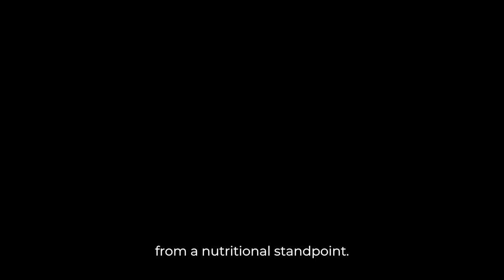Build Your Bikini Body in 12 weeks!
Coach Mark Carroll shares his methods and experience for Building The Bikini Body in his NEW guidebook. Follow Mark's 4 x 3 week training programs for 12 weeks and choose to 'build' or 'cut' to build your best bikini body!